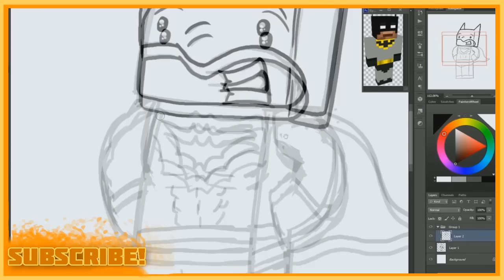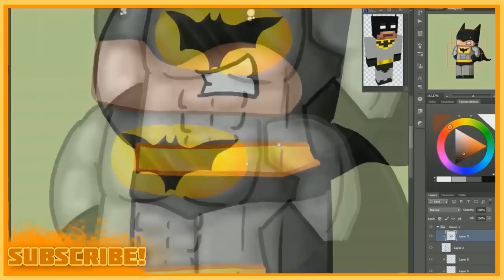xRpMx13 (Welcome to TeamCrafted)- Speed Art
Hey Guys today im drawing Ryan aka Incredibly Good Looking Gamer!
I wanted to make this for him because i want to congratulate him on joining the "TeamCrafte"!
Programs Used: Photoshop CS6,Sony Vegas Pro10,Ezvid
Items Used: Wacom IntuosPro Medium(tablet), Smudgeguard 2